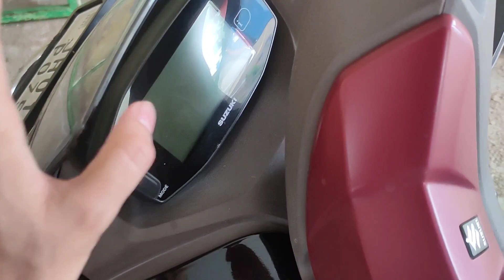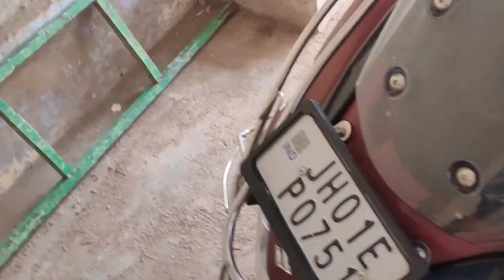Suzuki Burgman street ride connect edition|real life review and complete walk around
Suzuki Burgman street ride connect edition real life review and complete walk around full details and features